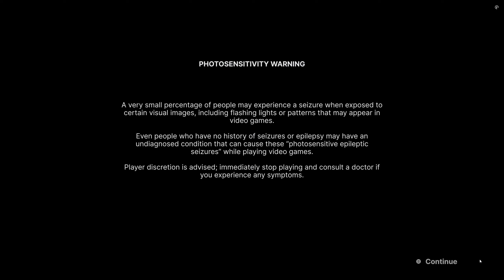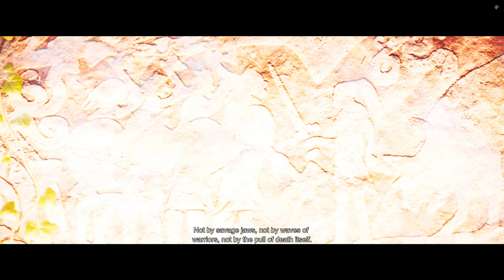Hellblade 2: Senua's Saga - The First Hour - PC in 4K (NO COMMENTARY, JUST GAMEPLAY)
Let's take in the first hour or so of Hellblade 2: Senua's Saga together. Hint: it draws you in easily, and I also recommend headphones for this.

Downloaded via Xbox Game Pass Ultimate, played on PC via an Nvidia Geforce RTX 4070 with an AMD Ryzen 7 5800 off of a Samsung 990Pro SSD.

And follow the socials for more!